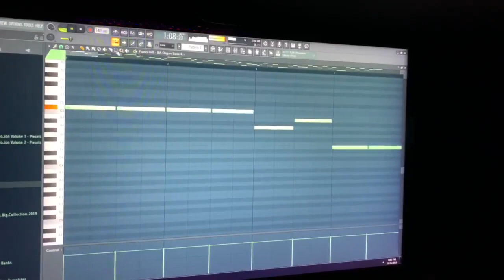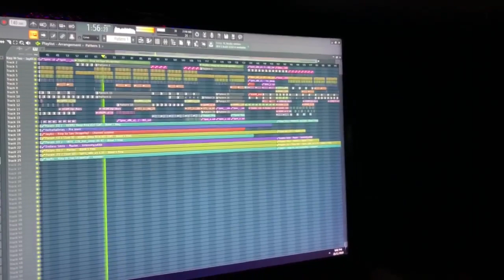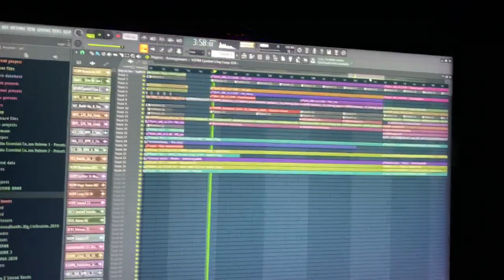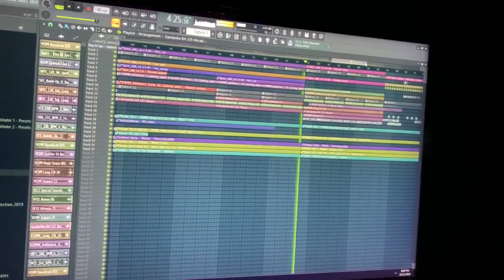Demo Bán Nhạc - Kiếp Ve Sầu - DJ Future - Mua Full Alo 0944331991 - NSTH